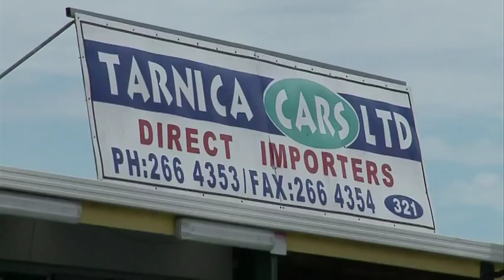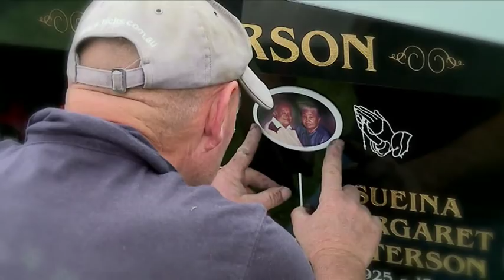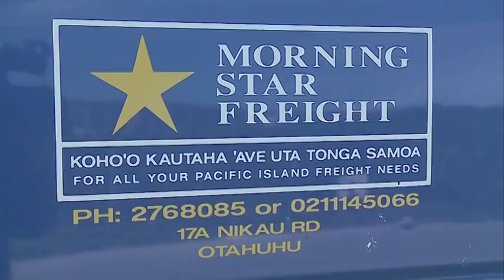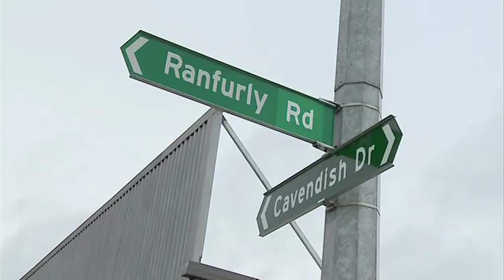TNEWS 25.10.11 WEB.mp4